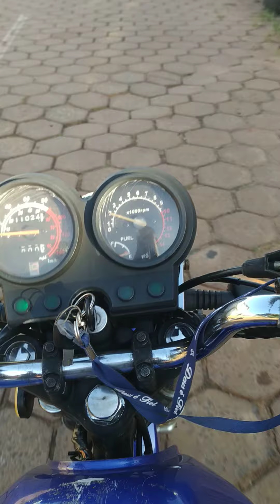SAINDO DA PAGARIA DO PARAGUAI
pessoal se escreva no canal - ative o sininho e receba mais videos do nosso dia a dia e das crianças..nos ajudem..assistam nosso videos..nosso pais vizinho o Paraguay tem muitas coisas boas